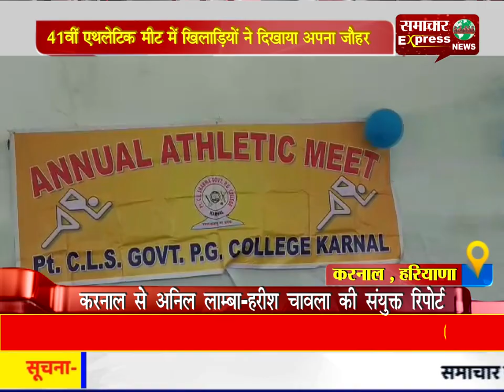पंडित चिरंजी लाल शर्मा गवर्नमेंट कॉलेज में 41वीं एथलेटिक मीट में खिलाडिय़ों ने दिखाया अपना जौहर